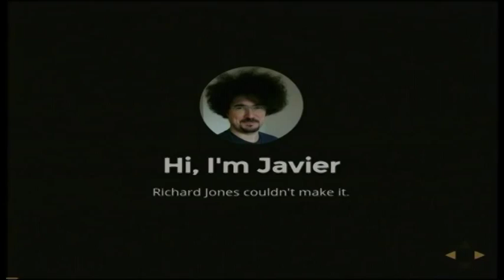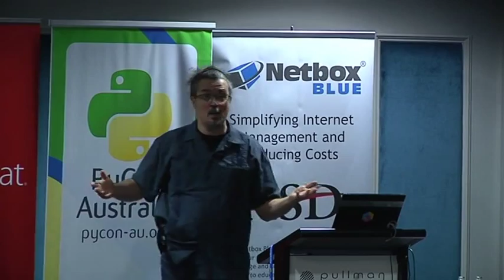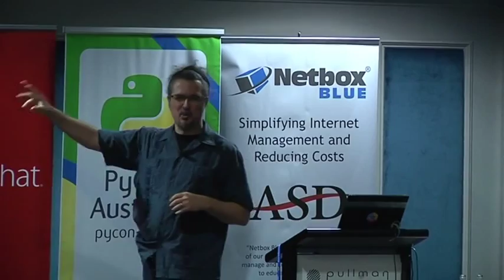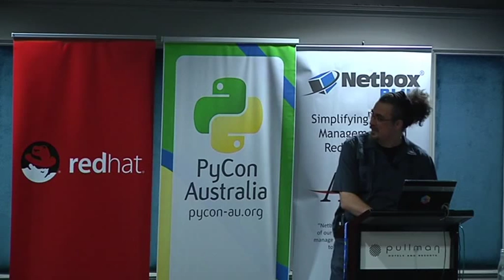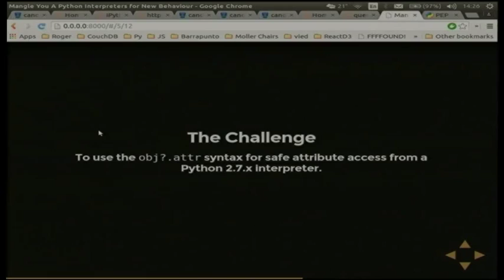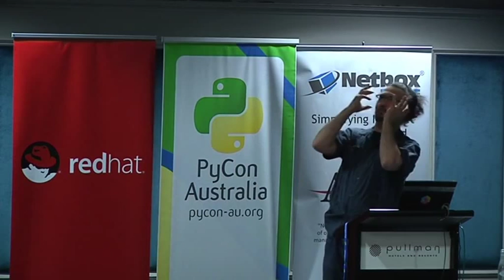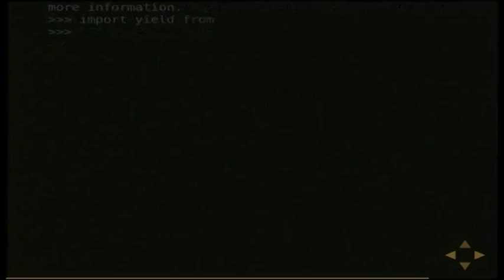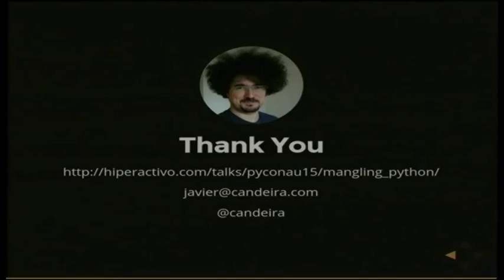¡Mangle You A Python Interpreter for New Behaviour! by Javier Candeira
What happens when you feel some syntax or behaviour is missing from Python? You could fork the interpreter, but then nobody else could run your programs. Instead, you could implement the new behaviour as a Python module to be imported, and distribute it with your programs.

Following hot on the tracks of previous Pycon-AU talks like "Don't Do This" (2013) and the "ugly hacks" bit of "Here be dragons: some elegant and ugly hacks in CPython" (2014), this presentation will grant some of the requests you never dared to make:

- You'd like for PEP 336, Make None Callable to have succeeded? You can make your own None()! Easy in CPython with CTypes!

- You'd like to have the "?." operator available for safe attribute access? Just add the syntax to pypy, then use a source codec hack to rewrite it into a legal Python 2.7 function. Too easy!

- Your reaction to all of this is “please make it stop”? The talk will finish by discussing why having extensible syntax as a standard Python feature might even be a good idea! It is in other languages!

This talk is for intermediate to advanced Python users, and for beginning Python implementors.

PyCon Australia is the national conference for users of the Python Programming Language. In 2015, we're heading to Brisbane to bring together students, enthusiasts, and professionals with a love of Python from around Australia, and all around the World.

July 31-August 4, Brisbane, Queensland, Australia